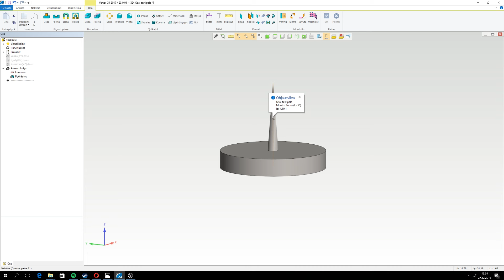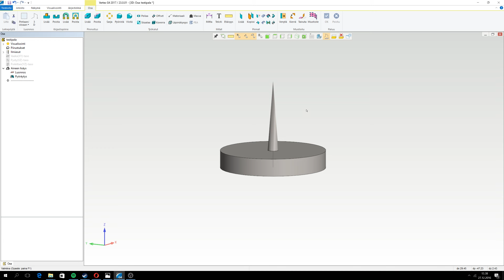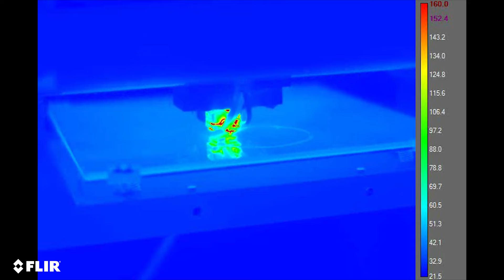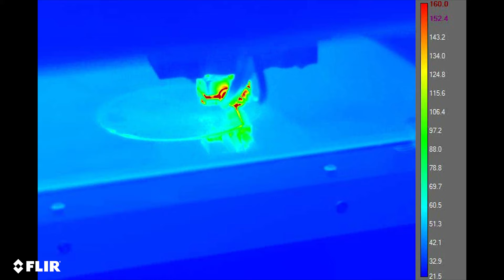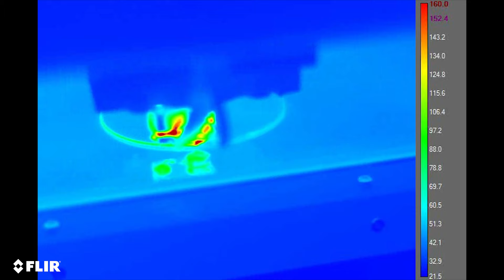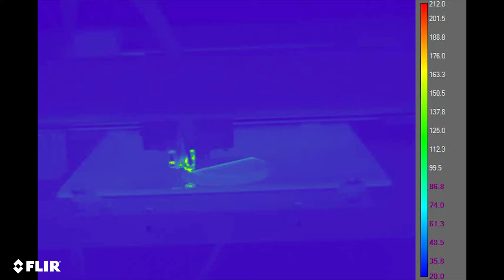3d-printing filmed with thermal camera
3d-printing PLA-plastic filmed with FLIR T660 thermal camera.